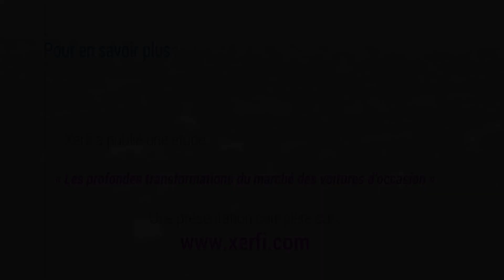Les constructeurs autos accélèrent sur le marché de l'occasion : pourquoi [Philippe Gattet]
Après le confinement, les Français se sont rués dans les concessions pour s'acheter des voitures neuves ou d'occasions récentes et bénéficier des primes à la conversion. [...]